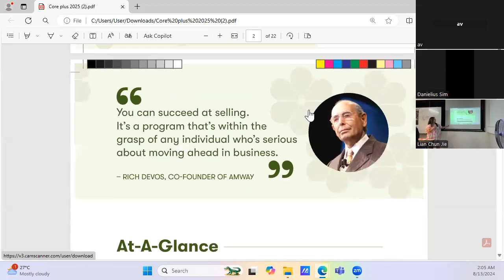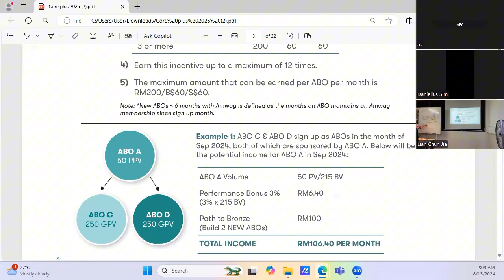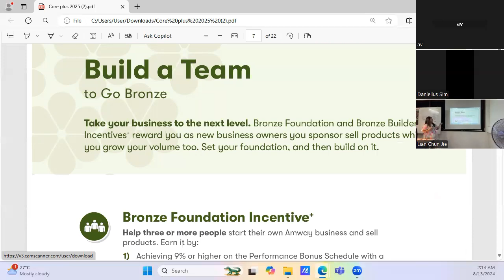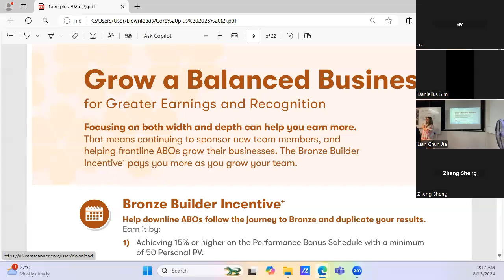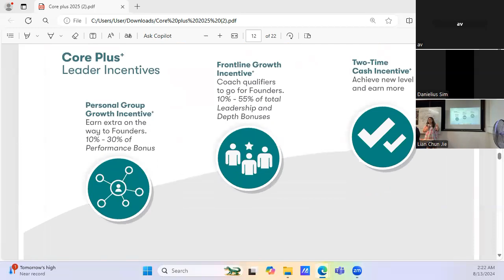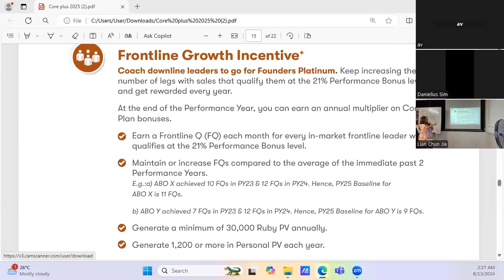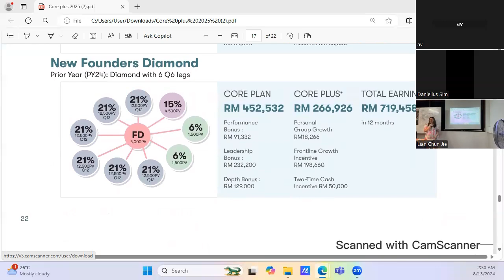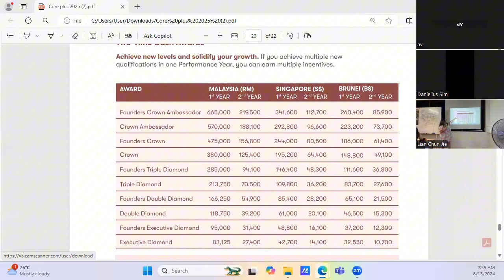06. Supporting Document - Value (Amway Multiple Income - Core Plus)